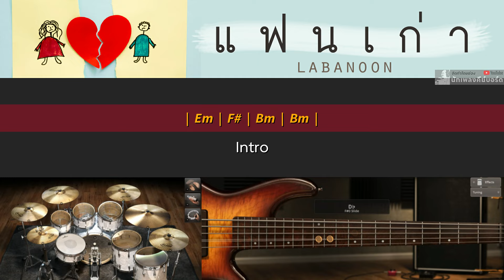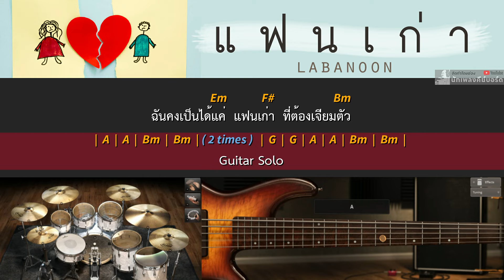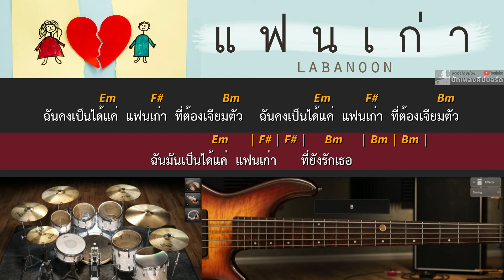แฟนเก่า - Labanoon [ Guitar Backing track ]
สายกีตาร์โปร่ง D'Addario EZ900 เบอร์ 10
ช่องทางสนับสนุนค่ากาแฟ จากการทำคลิปจนดึกดื่น :)
- ปุ่ม Super Thanks ( ปุ่มรูปหัวใจ ) ใต้คลิป
- True Money และ พร้อมเพย์ ตามหมายเลขบน Banner ที่หน้าช่อง